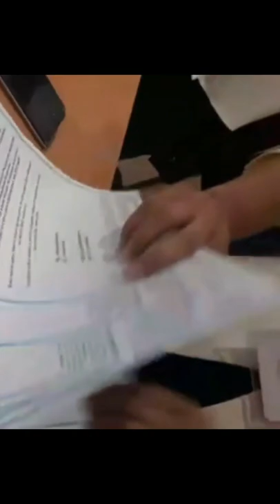ФАЛЬШИВЫЙ РЕФЕРЕНДУМ ТОКАЕВА РАЗОБЛАЧЕН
Появляется все больше зафиксированных фактов вбросов на референдуме со стороны избирательных комиссий. Обратите внимание на то, что бланки немятые и упакованные в файлы, значит их не было в урне. Также странным образом на всех этих бланках стоит галочка в графе — ДА.

На днях мы публиковали видео, как граждане пришедшие на избирательный участок разоблачили факт фальсификаций — за них проголосовали неизвестные люди.

Защитники Токаева конечно могут сказать, что это вина членов избиркомов. Если так, то почему тогда эти преступники ещё не посажены в тюрьмы? Сколько уголовных дел заведено по фактам фальсификаций? Ведь этот референдум по заявлениям Токаева — очень важное событие в истории страны.

Токаев является организатором преступлений по фальсификации результатов референдума.Если Токаев не отдавал приказа фальсифицировать результаты голосования, то он должен инициировать расследование, добиваться максимально сурового наказания для преступников и отменить результаты референдума.

Этот же принцип действует и в отношении массовых убийств и пытках наших граждан в январе 2022 года. Организатор этих преступлений — Токаев, прикрывает убийц и палачей мирного народа Казахстана. Поэтому ещё ни один военнослужаший и полицейский участвовавший в убийствах и пытках не осужден.

Если всего этого не будет, то вы все убедитесь, что он такой же преступник, как и Назарбаев, ворующий будущее у своего народа.

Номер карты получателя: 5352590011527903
Имя получателя: Umitken Akhmetova
Страна получателя: Литва

Akhmetova Umitken
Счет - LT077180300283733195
SWIFT - CBSBLT26A

1Sqw6Y6TotqgQWDddrC63KLkC7daPyvKH

86pNioDNXqi5YK2qa6kfgiUd7MZx25dRBFuzXi334NouUHWR8dciqLvc6r7hfri5vnA9LqokvfZCFR6PXtT2781iNvBruGd